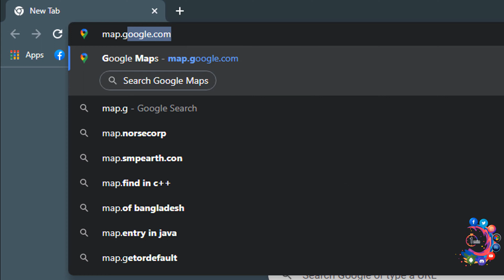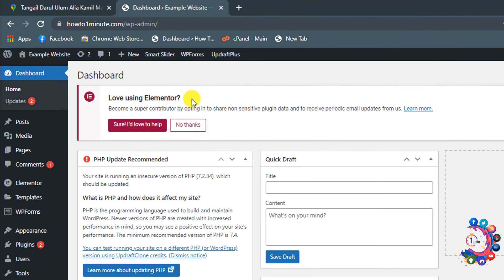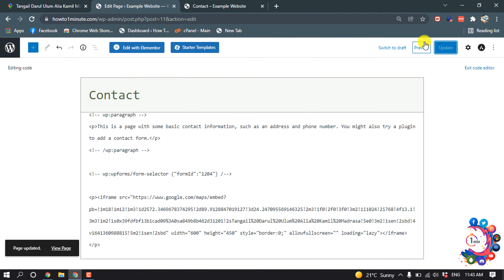How to Add Google Maps in WordPress 2026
How to Add Google Maps in WordPress
Here are the steps you have to follow to:
Go to Google My Maps and create a map.
Make your map public.
Generate an embed code for your map.
Add your Google Map API key to the embed code.
Add the embed code to the Text tab on your WordPress page editor.
Preview the map and save your page.

"how to add multiple locations on google maps in wordpress"
"how to add map in wordpress contact page"
"google maps embed"
"how to add map in footer in wordpress"
"add google map to website"